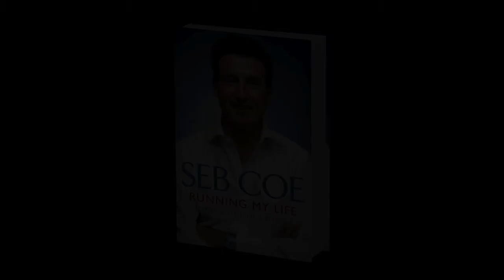Sebastian Coe introduces Running My Life - the Autobiography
One second in time may separate the great athlete from the merely good. Seb Coe has made every second count. From an early age he has been driven to be the best at everything he does.

Since the moment Coe stood alongside a 'scrubby' municipal running track in Sheffield, he knew that sport could change his life. It did. Breaking an incredible twelve world records and three of them in just forty-one days, Seb became the only athlete to take gold at 1500 metres in two successive Olympic Games (Moscow 1980 and Los Angeles 1984). The same passion galvanised Coe in 2005, when he led Britain's bid to bring the Olympic and Paralympic Games to London.

He knew that if we won it would regenerate an East London landscape and change the lives of thousands of young people. It has.

Born in Hammersmith and coached by his engineer father, Coe went from a secondary modern school and Loughborough University to become the fastest middle-distance runner of his generation. His rivalry with Steve Ovett gripped a nation and made Britain feel successful at a time of widespread social discontent.

From sport Coe transferred his ideals to politics, serving in John Major's Conservative government from 1992 to 1997 and developing 'sharp elbows' to become chief of staff to William Hague, leader of the Party from 1997 to 2001 and finally a member of the House of Lords.

Running My Life is in turns exhilarating, inspiring, amusing, and extremely moving. Everyone knows where Sebastian Coe ended up. Few people realise how he got there. This is his personal journey.